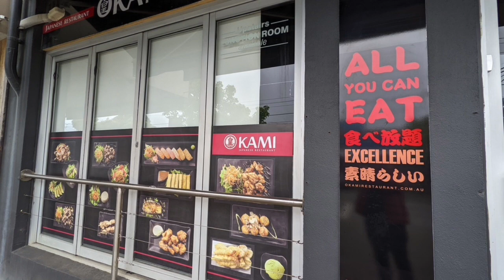ЯПОНСКИЙ РЕСТОРАН OKAMI